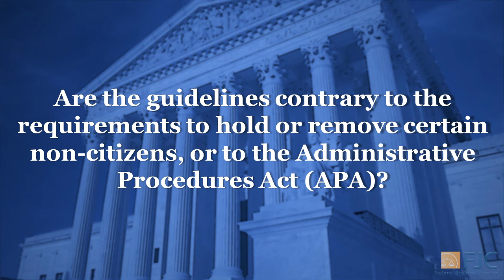Term Talk (2022-2023): United States v. Texas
Executive Power. Major Questions Doctrine. Standing. Experts discuss the Court’s elevated clear statement rule in Biden v. Nebraska, and a potentially diminishing special solicitude toward state standing in United States v. Texas.

The nation's top legal scholars discuss what federal judges need to know about the U.S. Supreme Court's most impactful decisions.